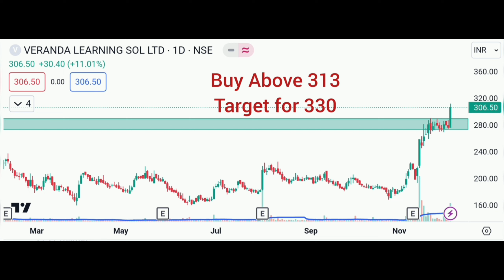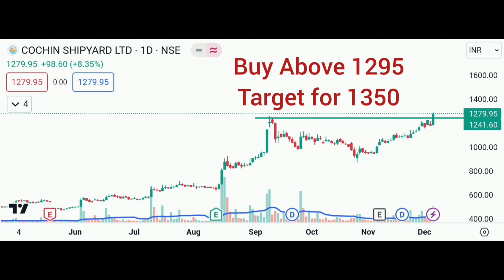Breakout stocks for tomorrow | swing trading stocks for tomorrow |6 December 2023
TO OPEN A DEMAT ACCOUNT WITH TOP BROKER

Related Topic :
Chartink scanner,
richtradingmind,
stock accurate,
trade hero,
share market today,
trading a wealth creator,
tradeas,
stock pro,
rajneesh dua classes,
earning branch,
investing daddy,
bullish signal charts,
pine trades,
wealth express,
baap of chart,
mr chanakya,
mv swing trading,